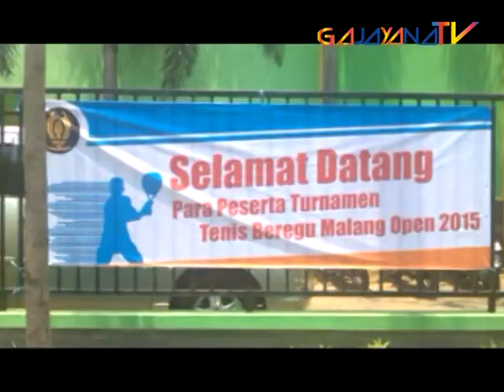G-SPORT EPISODE AREMA (SEGMENT 2)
Arema Cronus hadapi lawan di piala presiden 2.